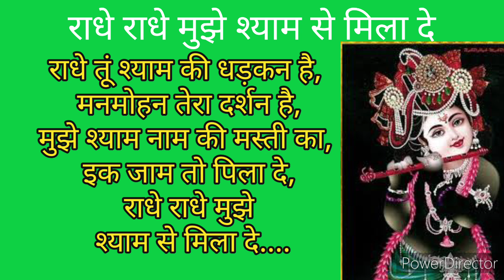राधे राधे मुझे श्याम से मिला दे || Radhe Radhe mujhe Shyam se Mila de mrsmauryapoonam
राधे राधे मुझे श्याम से मिला दे || Radhe Radhe mujhe Shyam se Mila de